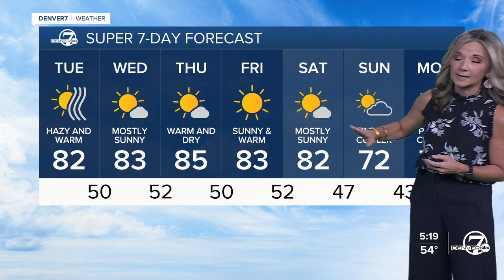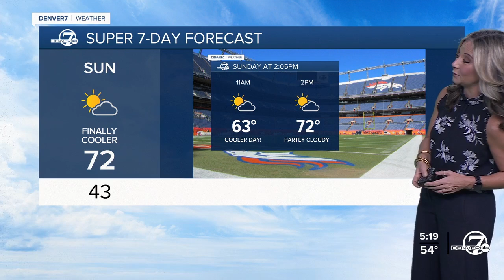A smoky start to our Tuesday across northeastern Colorado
It will be a smoky start to our Tuesday, but skies will gradually clear later in the day. It'll be mostly sunny, with high temperatures once again in the 80s Tuesday afternoon.